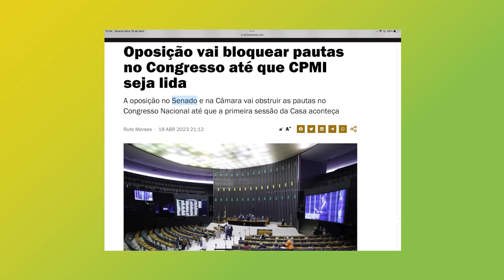QUAL O MEDO DO GOVERNO EM RELAÇÃO A ESSA CPI?